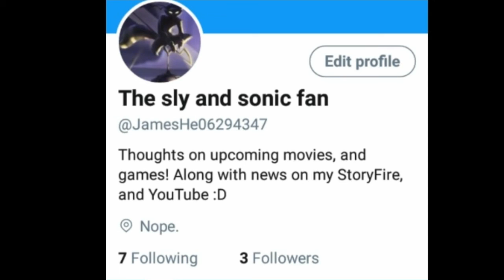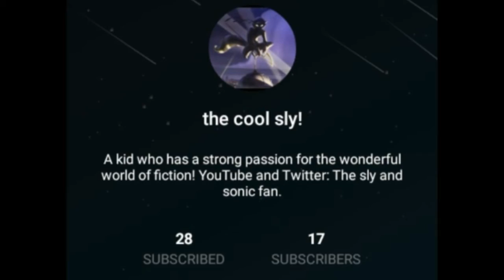(18+) The last of us playthrough part 14 [Clicker party!]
Season 4

(The following video features a video game that contains mature violence that is not suitable for kids.